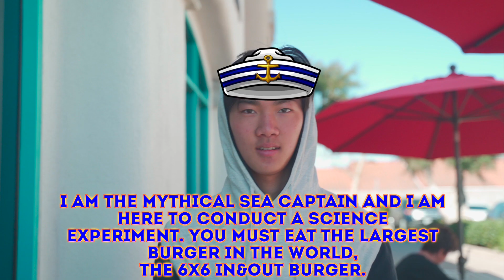MiniCine Fest 2020 - "Mine Cine 2020"